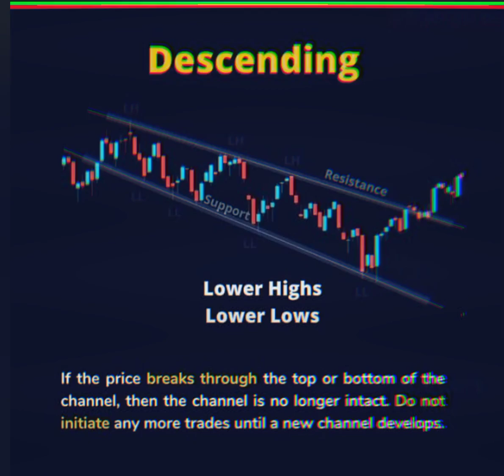Descending Candlestick Pattern | Technical Indicators Intraday | Tradingwitharun Bank Nifty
10000 investment business ideas
nifty prediction
scalping trading strategy
option trading
price action
10000 investment business ideas
nifty prediction
scalping trading strategy
option trading
price action
10000 investment business ideas
nifty prediction for tomorrow
nifty prediction
scalping trading strategy
option trading
price action
10000 investment business ideas